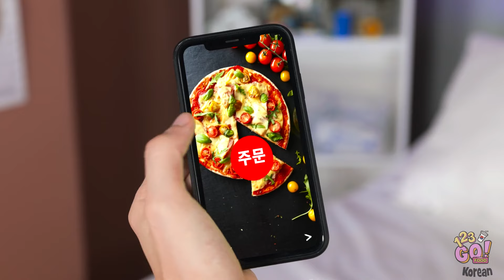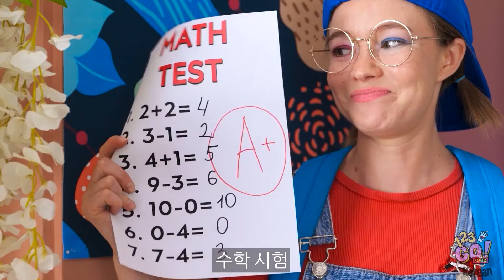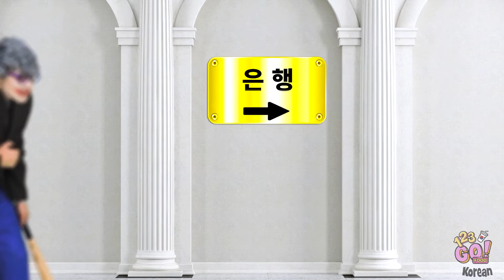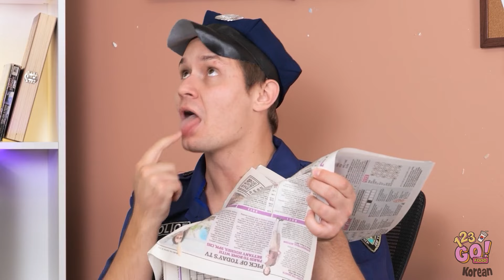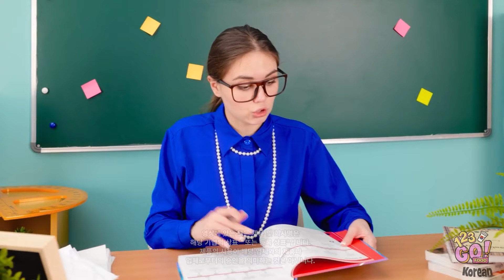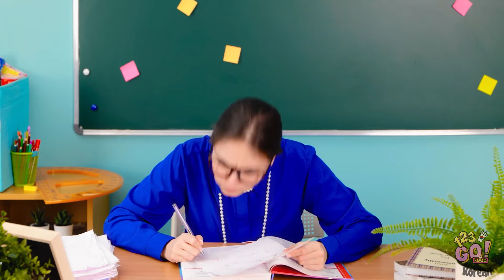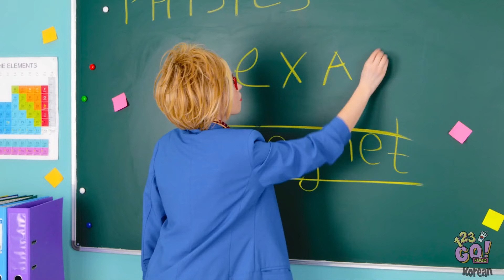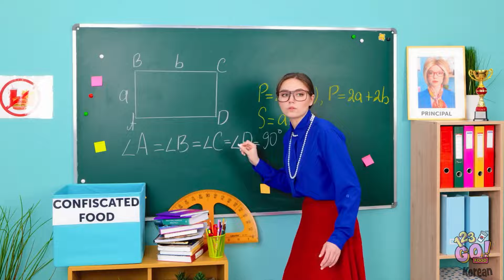슈퍼 히어로가 되는 방법 || 123 GO! FOOD의 재미있는 슈퍼 히어로 상황들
인생은 쏜살 같죠… 그래서 최대한 즐기려고 하죠. 그리고 그걸 나눌 사람이 있다면 훨씬 더 재미있죠. 여러분 인생 포부는 뭔가요? 아래 댓글에 알려주세요.